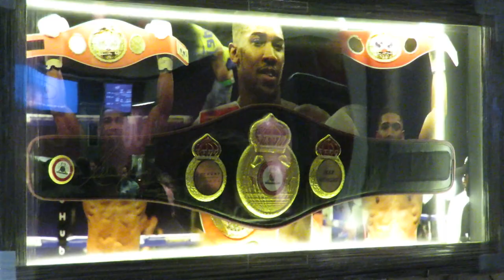Vlog 015 - Joshua v's Klitschko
As a massive boxing fan it was an amazing night to watch Anthony Joshua take on Wladimir Klitschko at Wembley Stadium in April 2017.

90,000 people watched the fight at Wembley which is a post war boxing record.